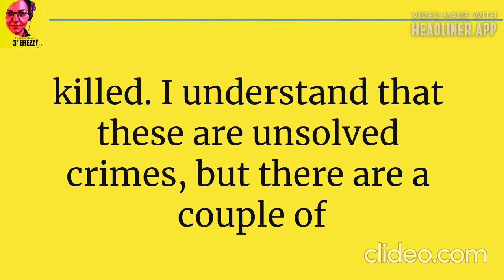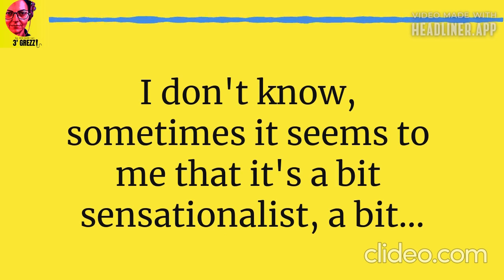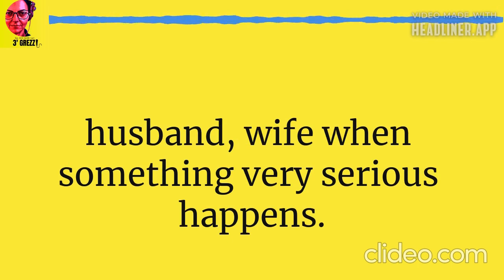3' grezzi Ep 443 True crimes - Italian PODCAST with subtitles!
Your daily Italian micro-podcast with English ROLLING! subtitles to improve your language skills in a fun way.

Why are true crime podcasts so popular?